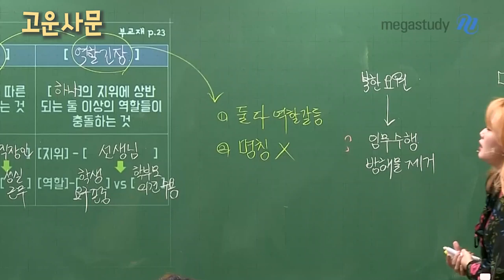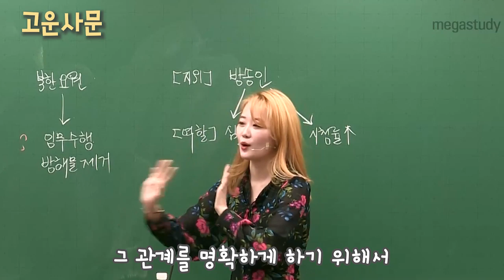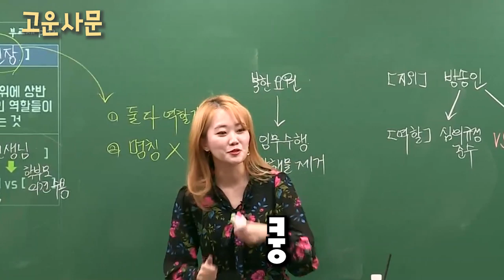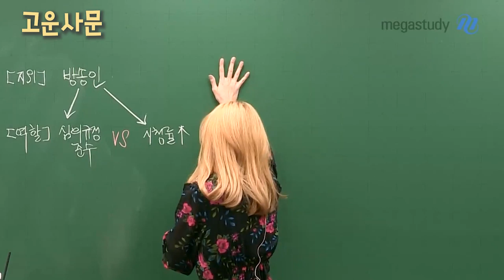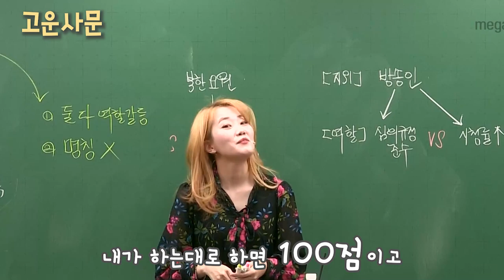[메가스터디] 사회문화 손고운 쌤 - [고운사문] 고운쌤의 파란만장 과외썰 #01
고운쌤의 ★파란만장★ 과외썰